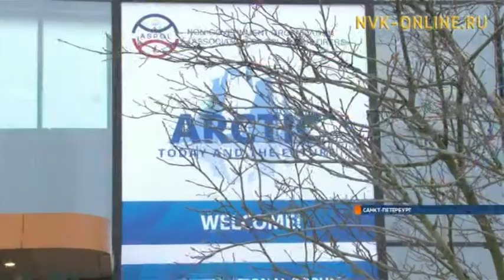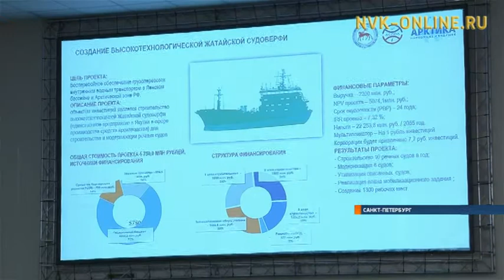Егор Борисов презентовал Северо-Якутскую опорную зону на форуме «Арктика: настоящее и будущее»